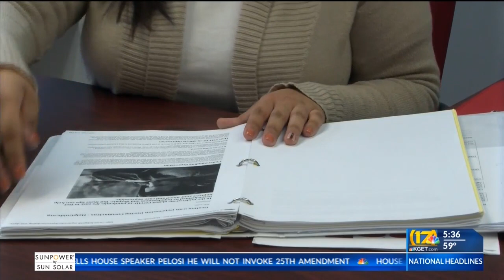Latino COVID Task Force sets up 'coping with COVID' hotline; recognized by Vice President-Elect Kama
Latino COVID Task Force sets up 'coping with COVID' hotline; recognized by Vice President-Elect Kamala Harris